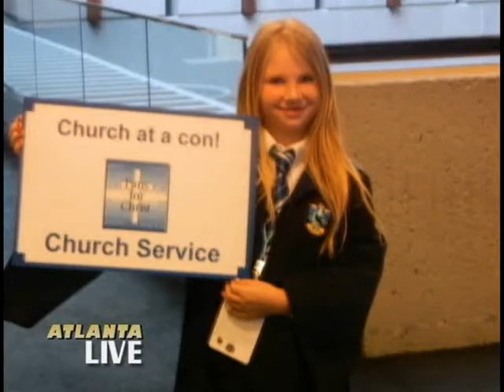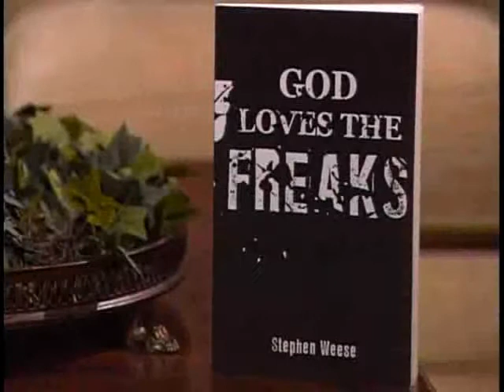Chris Burn of Fans For Christ talks about DragonCon on ATLANTA LIVE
Chris Burn with Fans For Christ appears on ATLANTA LIVE with Rick Goins talking about DragonCon 2012.